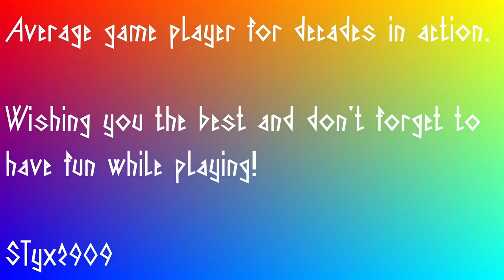SCUM - v095 - on FFH episode 17